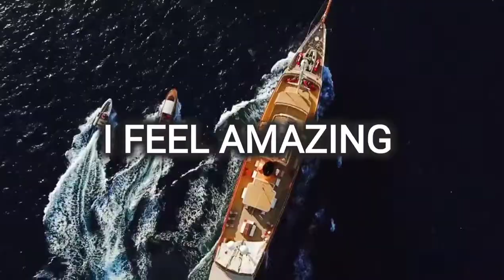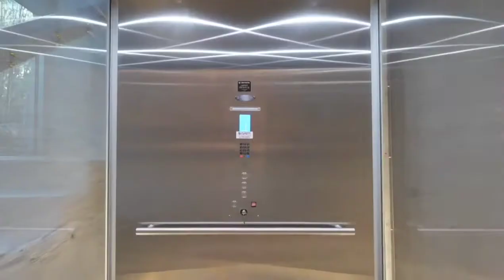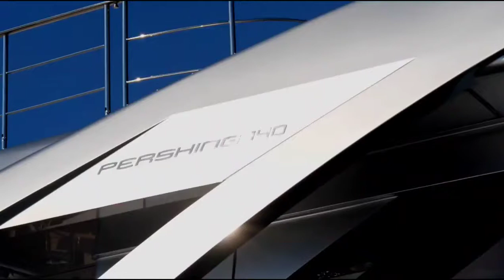Billionaire Luxury Lifestyle [Billionaire Entrepreneur Success Motivation] #182#billionairelifestyle